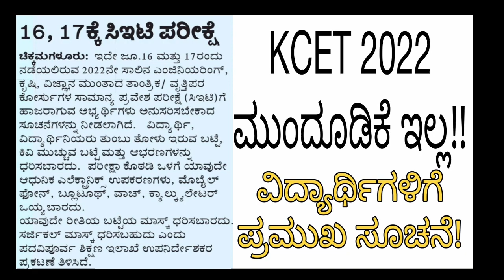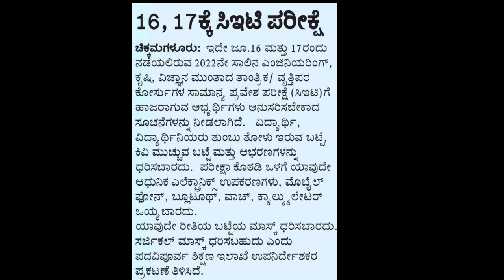KCET 2022 LATEST UPDATE| EXAM POSTPONE?| KEA|students solution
Upi id:hatersvtu@ybl